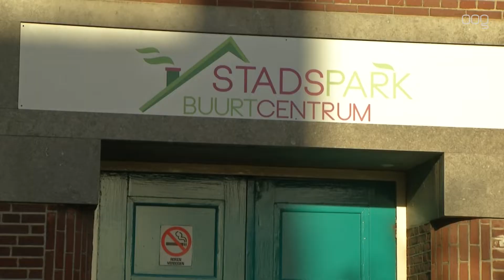Koren teleurgesteld in coronamaatregelen kabinet: “We zijn monddood”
Koren in Nederland zitten met de handen in het haar. Vanwege de coronamaatregelen mogen zij niet repeteren. Voorzitter Saskia de Vries van het amateurkoor Bladgoud uit Stad noemt het een grote klap.

Hoi Saskia! Wat is er aan de hand?
"Het heeft te maken met de persconferentie die premier Mark Rutte (VVD) afgelopen week gaf. Tijdens de persconferentie werd er met geen woord gerept over de koren. Terwijl de Nederlandse koren wel gezamenlijk 1,7 miljoen leden hebben. Om wat duidelijkheid te krijgen zijn we na afloop van de persconferentie gaan zoeken op de website van het RIVM wat de versoepelingen en de maatregelen voor ons precies betekenen. Op de website stond aanvankelijk dat iedereen weer muziek kon gaan maken. Een uur later werd er echter een toevoeging geplaatst dat zingen echter verboden blijft. Dat was echt een grote klap voor ons."

Wat betekenen de maatregelen nu precies?
"Het betekent op dit moment dat professionele koren wel mogen repeteren en dat er tijdens een religieuze bijeenkomst door de aanwezigen ook gezongen mag worden. Hetzelfde geldt voor demonstraties. De amateurkoren hebben echter een verbod gekregen. Als je de regels verder uitspit dan kom je tot de ontdekking dat als ik samen met mijn dochter, die bij me in huis woont, wel samen mag zingen. Maar als deze dochter op haar zelf woont, dan mag ik niet met haar zingen. Deze maatregelen, en de manier waarop er gecommuniceerd wordt, biedt voor ons totaal geen perspectief. En dat vind ik heel erg."

Met betrekking tot de maatregelen wordt het kabinet geadviseerd door het Outbreak Management Team, het OMT. Zij hebben onderzoek gedaan onder koren ...
"Ja en nee. Ze zijn inderdaad bezig met een onderzoek maar dit is nog niet afgerond. Daarnaast wordt er onderzoek gedaan bij vijf koren. Vijf koren op 1,7 miljoen zangers. Hoe dit onderzoek uitgevoerd wordt, dat weten we niet. Ook hebben we geen idee welke koren in het land onder de loep zijn genomen. Dit maakt namelijk ontzettend veel uit."

Wat moet er nu volgens jou gebeuren?
"Er moet duidelijkheid komen. Er moet perspectief worden geboden. Ik heb inmiddels contact opgenomen met de Veiligheidsregio om een ontheffing aan te vragen. Uit deze gesprekken heb ik begrepen dat ik in eerste instantie weinig kans maak, maar dat het punt wel meegenomen gaat worden in een landelijke vergadering. En voor de duidelijkheid, we zetten al heel wat extra stappen om zo veilig mogelijk te opereren. De ruimte waarin wij repeteren hebben we dubbel zo groot gemaakt. Daarbij hebben we ook de keuze gemaakt om bij iedere repetitie ons koor te halveren. Daarbij blijven wij op anderhalve meter van elkaar. Na ieder half uur repeteren ventileren we voor tien minuten de ruimte waarop we alle deuren openzetten. Daarna repeteren we weer een half uur. Dit zijn al enorme aanpassingen. Omdat we zien dat het aantal besmettingen in het Noorden laag ligt pleiten we daarom voor lokale ontheffingen waarop wij weer iets kunnen doen."

En je stelt ook dat zingen belangrijk is juist in deze tijd hè?
"Klopt. Onderzoek heeft uitgewezen dat zingen stress-verlagend werkt. Je krijgt bijvoorbeeld een lagere hartslag. In deze coronatijd, waar we meer stress ervaren, is zingen dus een hele goede remedie. Een fantastisch effect kun je eigenlijk wel stellen. Die mogelijkheid wordt nu heel veel mensen ontnomen. En niet alleen dat. Kijk naar de dirigenten en de begeleiding-spelers op piano of gitaar. Dit zijn zzp'ers die vaak bij meerdere koren actief zijn. Die verdienen hun geld met dit werk. Dat kan nu allemaal niet. Deze maatregelen hebben ons monddood gemaakt."

Routekaart
Bladgoud refereert ook nog even naar de routekaart voor bestuurders die de overheid begin november publiceerde. In deze routekaart worden een aantal algemene uitzonderingen genoemd, kennelijk omdat de overheid het belangrijk vindt dat deze activiteiten zoveel mogelijk door kunnen gaan. Onder het hoofdstuk 'maatschappelijk wenselijk' staat te lezen dat personen die theater, dans, muziek in de vorm van een culturele uiting of als sport beoefenen met maximaal 30 man samen mogen komen. Hieruit kan volgens het koor afgeleid worden dat het kabinet zingen in een koor eerder wil aanmoedigen dan verbieden.